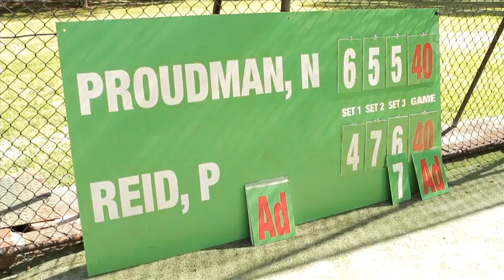Episode 1 - Behind the Scenes - Nina and Patick Part 1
Exclusive Behind the Scenes footage from episode 1